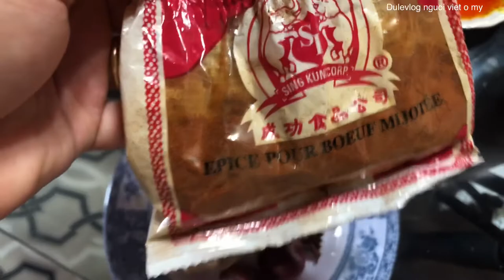Nấu bò kho ngon, thịt mềm cực kỳ dễ làm.#54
Nấu bò kho ăn lấy sức chống dịch cả nhà ơi , rất ngon mà cũng dễ nấu nữa .